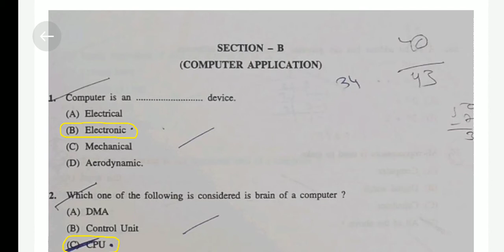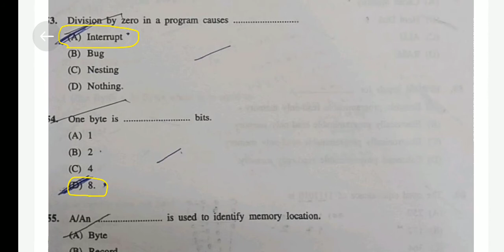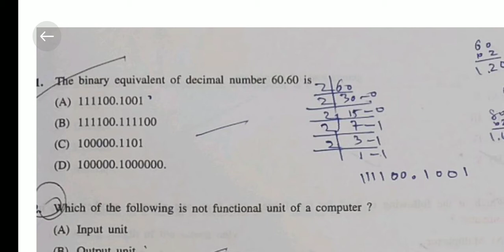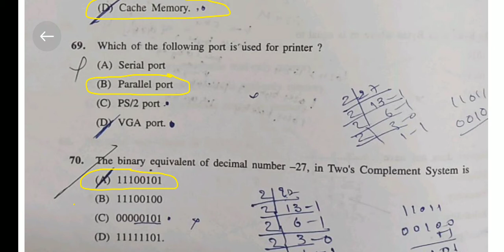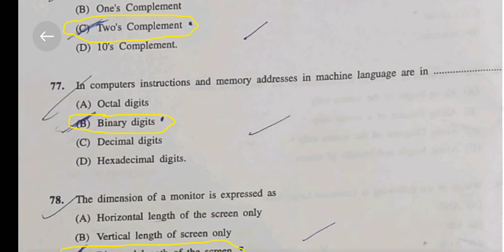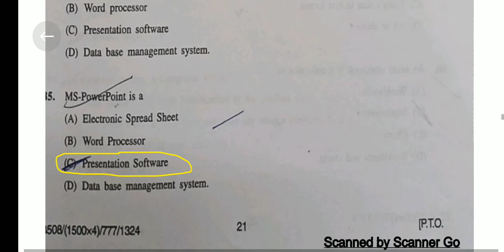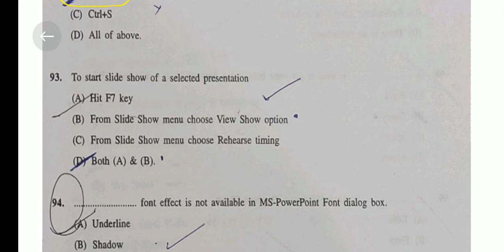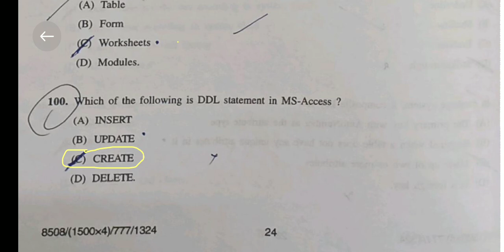HPU JOA 2017 COMPUTER SECTION SOLVED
HELP FUL FOR HIGH COURT CLERK/HPSSC JOA939/HPU JOA/HPNLU CLERK/HPSLAS JOA IT AND ALL OTHER EXAMS WHERE COMPUTER IS THE PART OF THE SYLLABUS